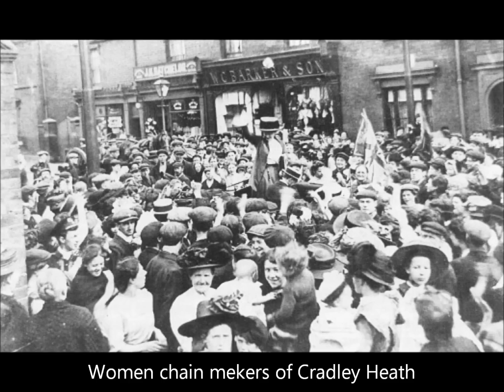I Vow To Thee Black Country